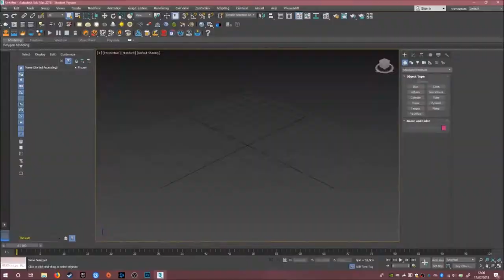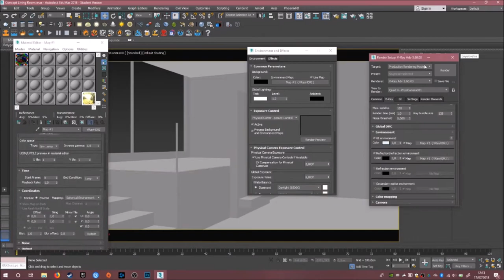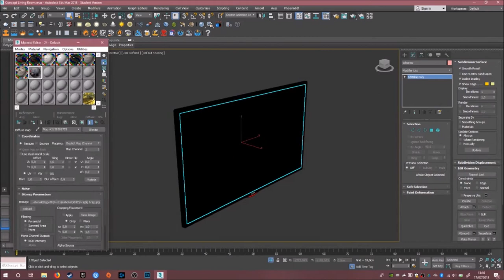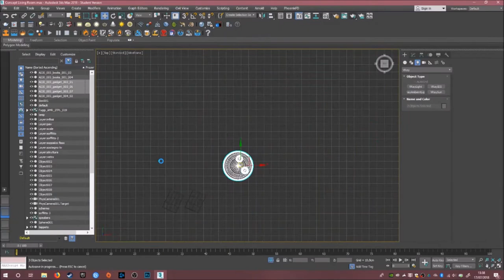Concept Living Room - 3D Speed art (Rhinoceros, 3Ds Max, Photoshop)